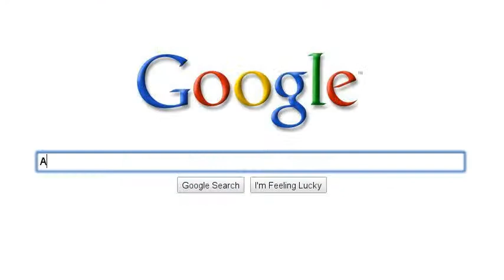Writing Fantasy, Horror, Romance Book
I am currently writing a book series.